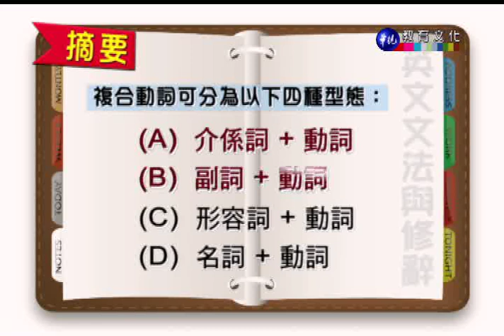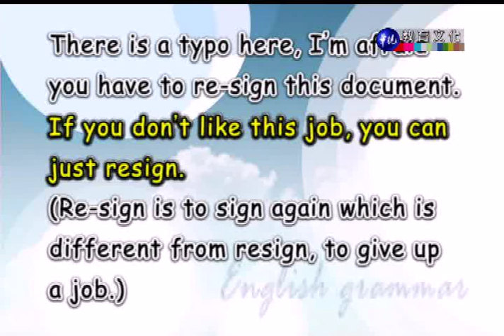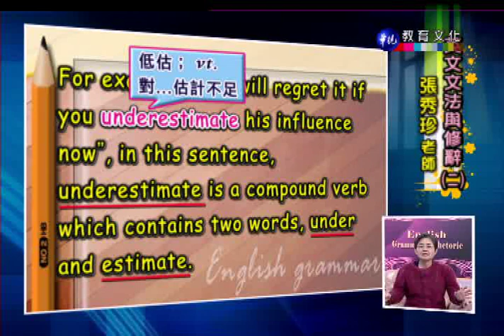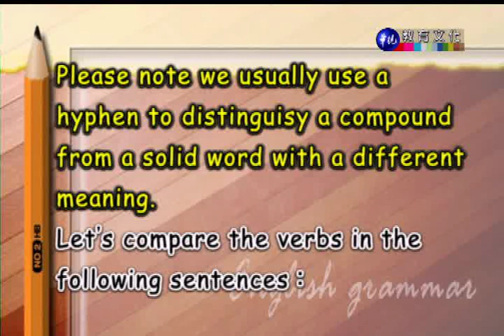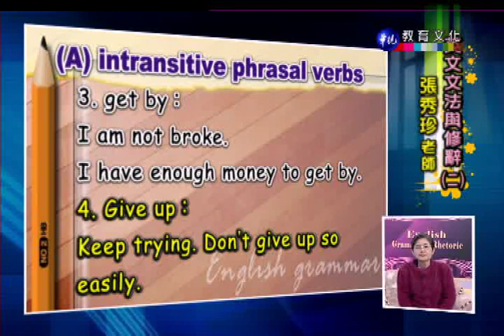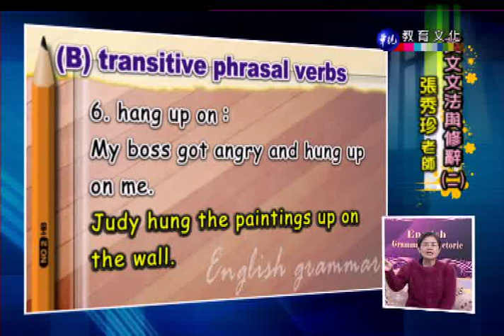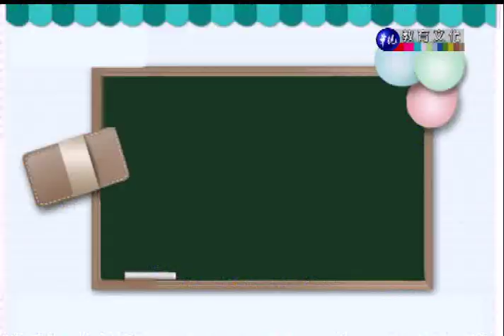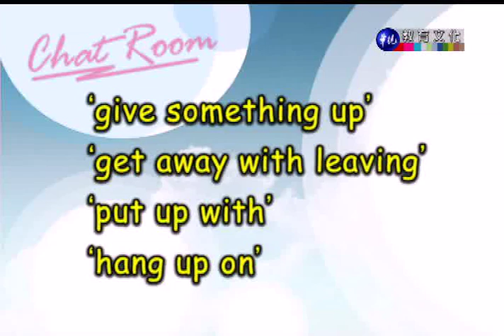英文文法與修辭（二）_第9講